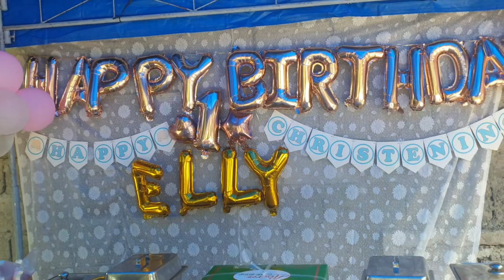Elly's Birthday Celebration | TOTO BORNEA